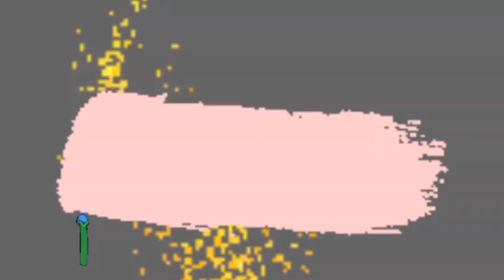ide jualan praktis menguntungkan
Hai semua, selamat datang di channel youtube serba serbi rantau.
Di video hari ini, saya akan membagikan resep Cilor Gulung Telur.
Inilah rincian bahan - bahannya.

Cilor gulung telur

Bahan :
250 gr tepung tapioka
60 gr tepung terigu
1 gelas air panas
Minyak

Bumbu :
2 siung bawang putih (haluskan)
1/2 sdt garam
1/2 sdt penyedap rasa ayam
1/2 sdt lada bubuk

Bahan celupan :
2 butir telur ayam
sejumput garam
sejumput penyedap rasa ayam

Pelengkap :
Saus pedas

Untuk cara dan lebih detailnya bisa dilihat videonya ya 😇

Selamat mencoba resep cilornya.
Semoga videonya bermanfaat.
Salam sukses dari Serba Serbi Rantau.

Supaya saya semangat untuk membagikan resep masakan dan kegiatan lainnya..
Sampai jumpa di video selanjutnya... @tipsmemasak